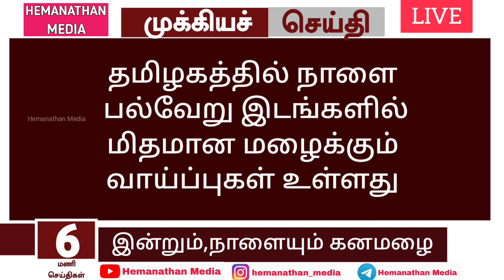🔴LIVE: தமிழகத்தில் கனமழையால் நாளை பள்ளி மற்றும் கல்லூரிகள் விடுமுறை வாய்ப்பு | Tomorrow Rain leave